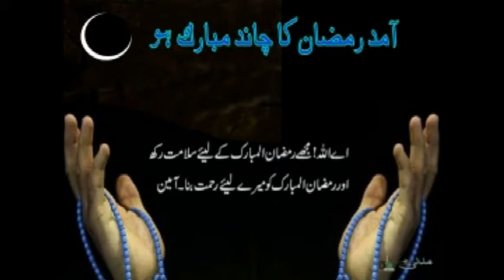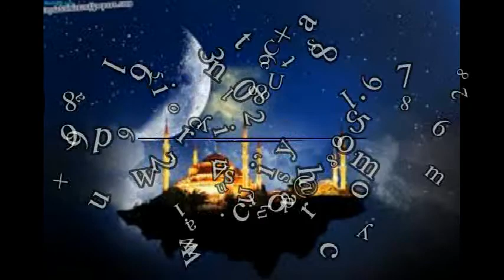Ramzaan Barkaton Ka Mahina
Music Label: Audio curry Music Produced By: Untitled Entertainment Presented By: Persist Music: A Ali Mukarram: Sung By: Pamela Jain, Mukarram, Master Kamil, & Neelima Thakur